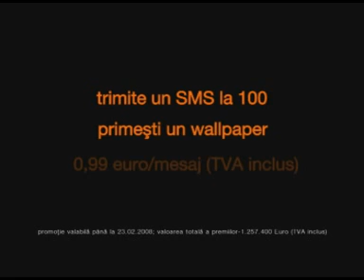Orange, Cars, 2007